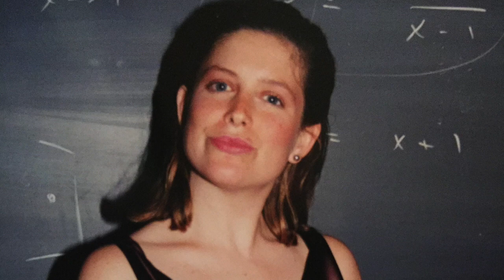20 years Ago